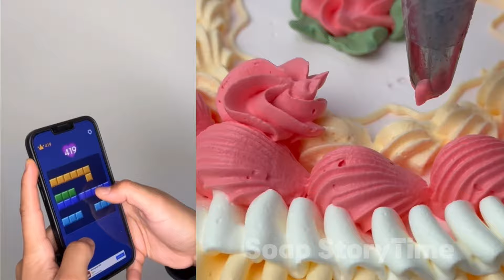*2 HOUR* Mark Adams @marrkadams Best TIKTOK VIDEOS OF 2024| Funniest Mark Adams Videos #1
*2 HOUR* Mark Adams @marrkadams Best TIKTOK VIDEOS OF 2024| Funniest Mark Adams Videos #1

Dive into the mesmerizing world of soap designs and relax to soothing sounds. Join me for enthralling narratives, filled with laughter and heartfelt moments. Let's make every day more magical, one soap bubble and story at a time. 🎥🧼✨

All soap contents is licensed by FeelGoodMedia LLP
feelgoodmedia.uk

In this video, we will crush and cut the most oddly satisfying dry soap, for relaxing and relieving sounds.